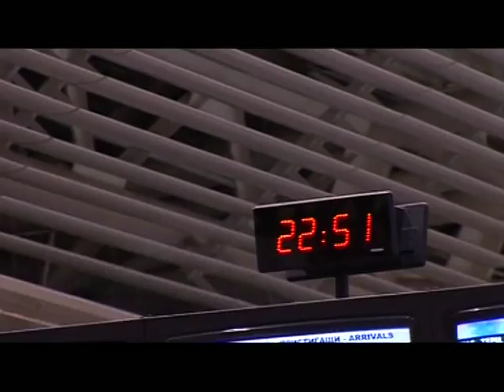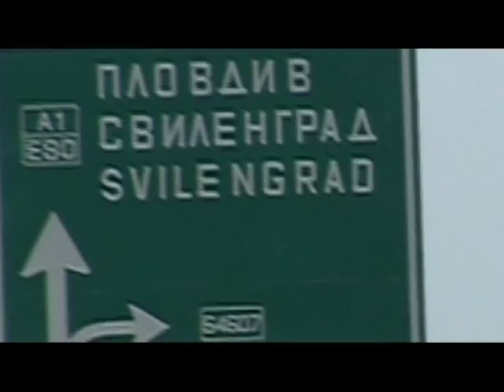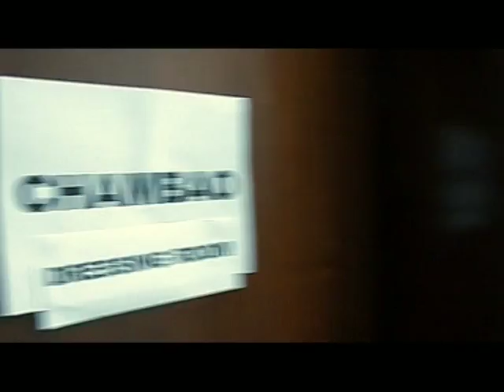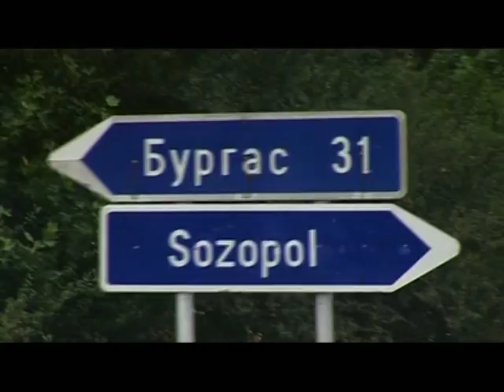CHAMBAO NOVA TV